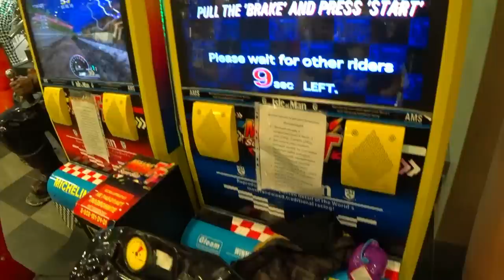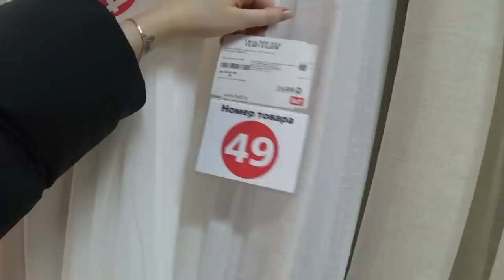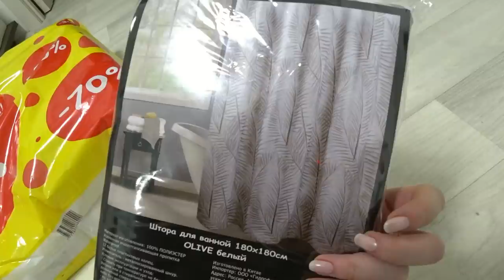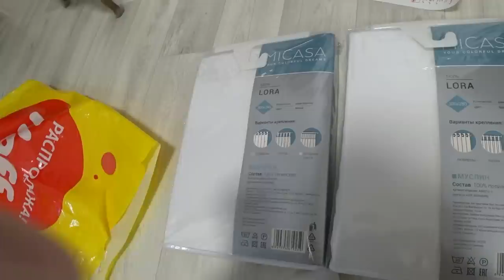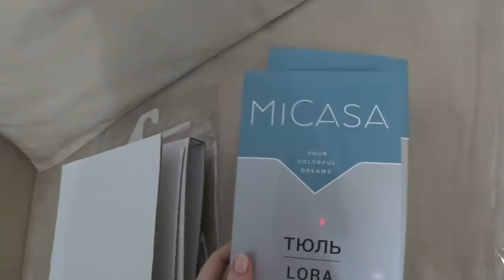Шопинг влог/ Покупки/ Перемены в квартире SilenaSway_Силена Вселенная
Шопинг влог, покупки хофф, перемены в квартире, обзор покупок, влог